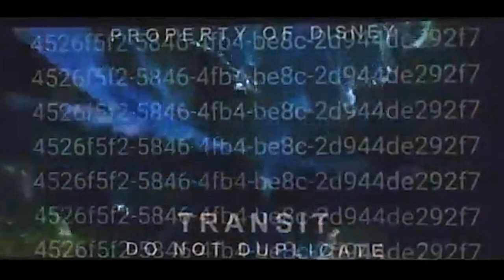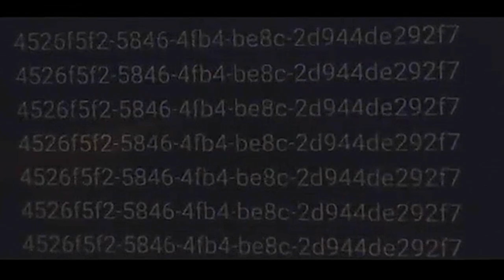The Little Mermaid (2023) - Original Leaked Trailer (12/2/22)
credit to liveactionariel on instagram and twitter for posting this a while ago, i haven't seen it here on youtube so now that the movie is out i thought i'd post it! i also tried to make the video a little bit easier to see.

this is an early version of the trailer that leaked back in january (in better quality), and is dated december 2nd, 2022. it has some differences from the official trailer premiered at the oscars. most notably, javier bardem's dialogue was performed more aggressively, which ended up sounding calmer in the final film. they also used different shots from the movie that were not shown in the trailer!

i did not record this video, i also don't know who leaked it or how they did.